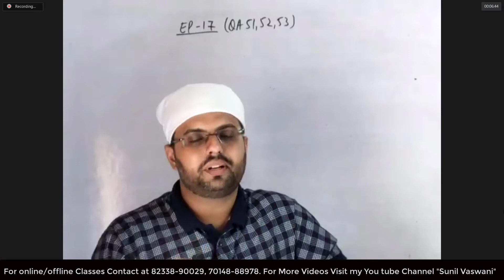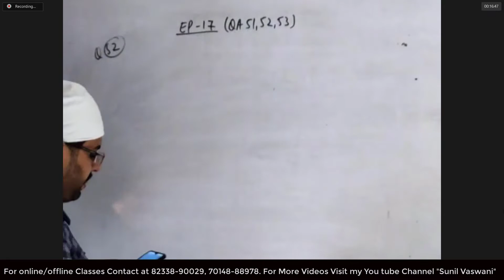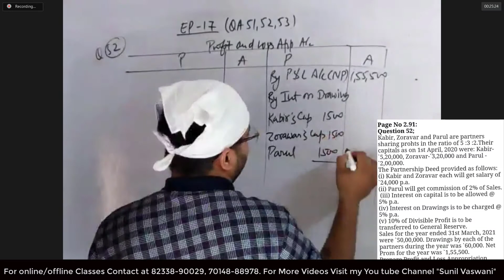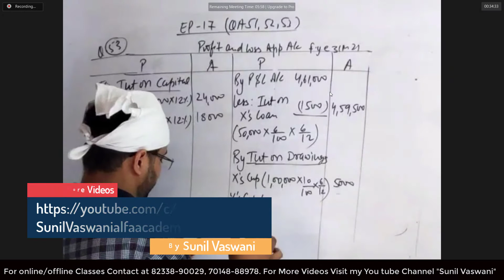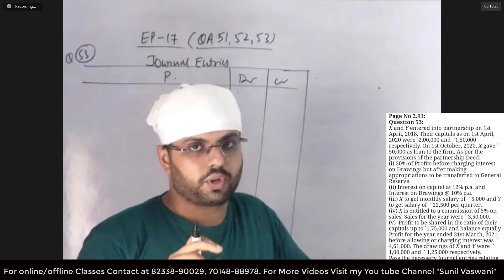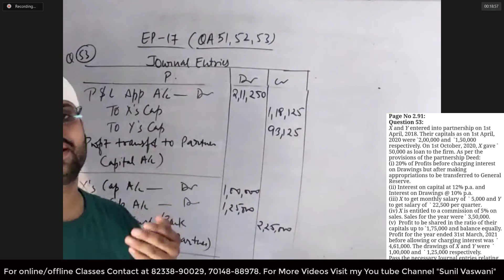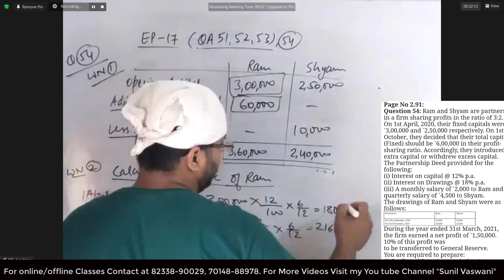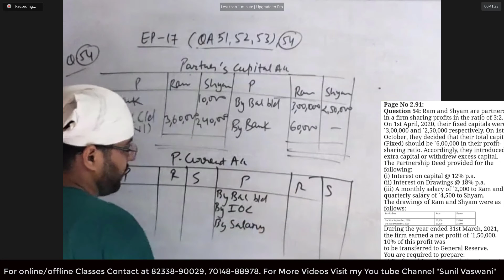Class 12 Accountancy ll Ch 2 ll Ep 17 ll QA 51,52,53 and 54